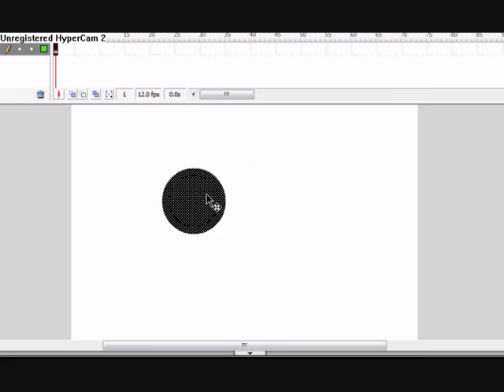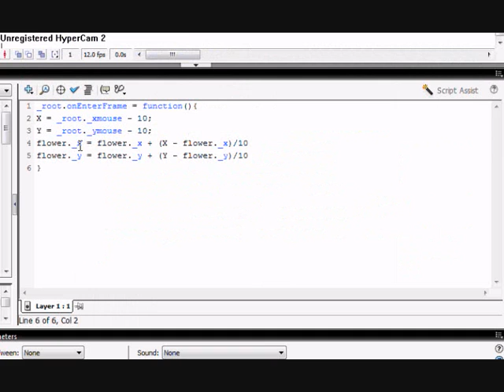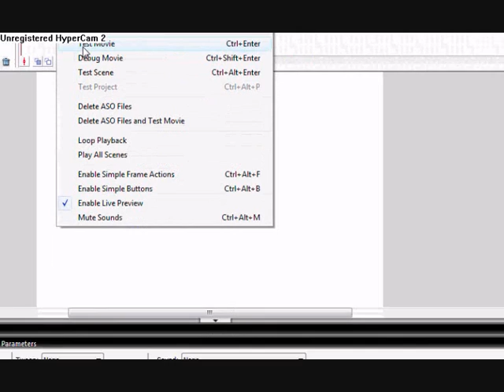Flash tutorial: Figure follow crusor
A tutorial by FlashLan